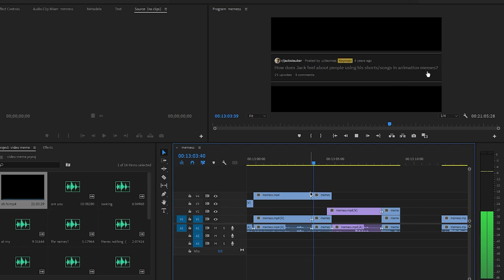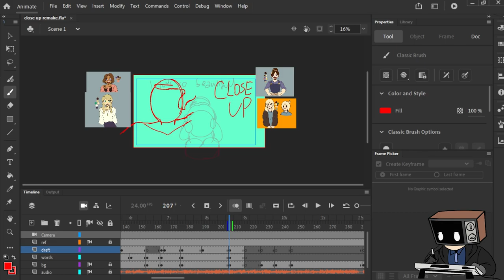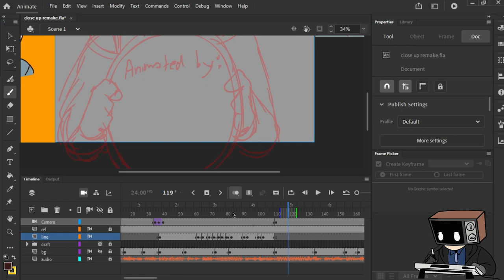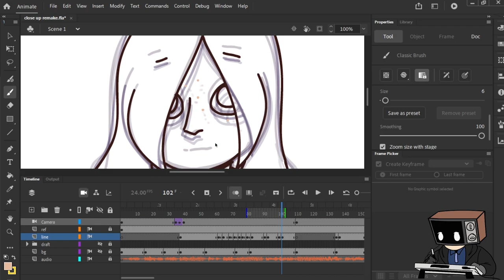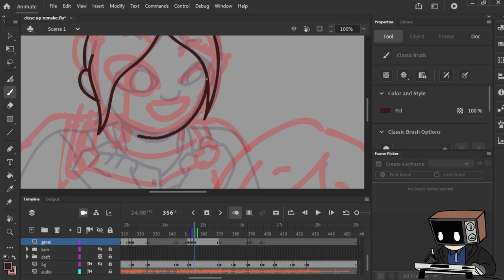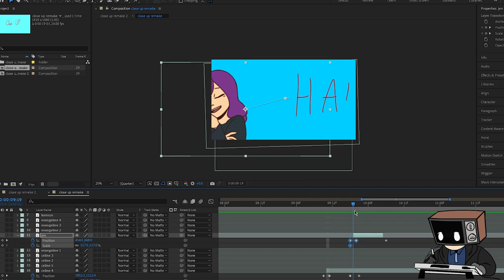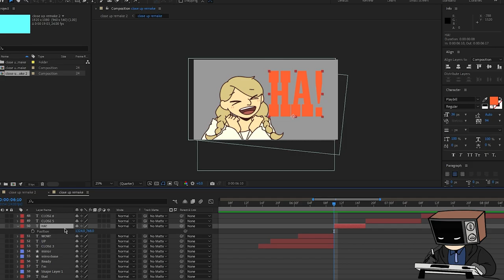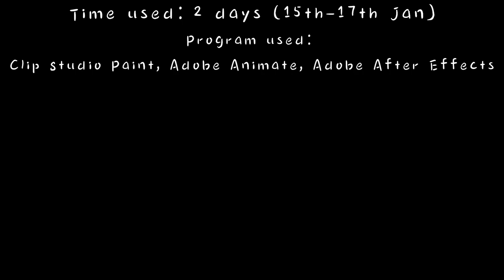I'm not overworking i swear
Big shoutout to my girlfriend Choy for building up courage to voice over her character :3
you may ask, where's the mouth?
and she will answer, the yellow dot is her microphone.

x Outro music:
chopped up piano - louie zong